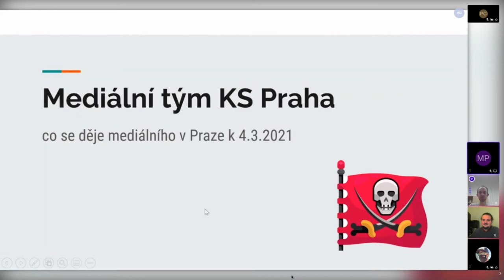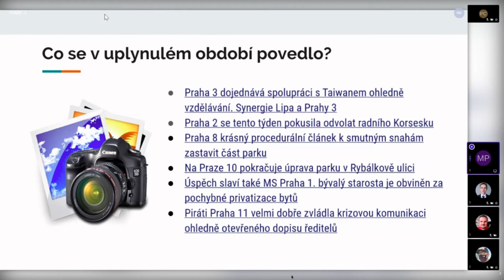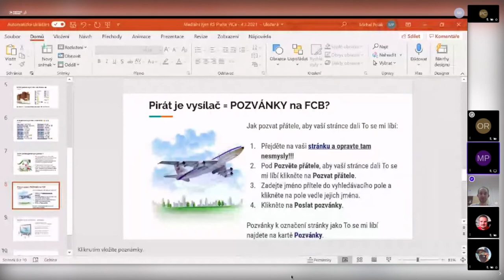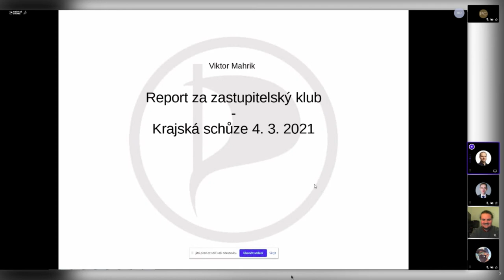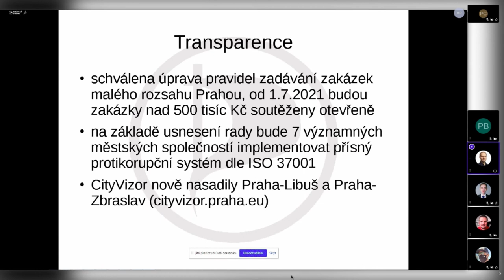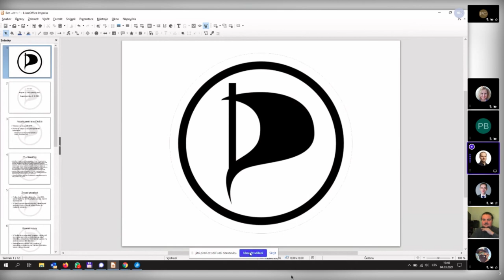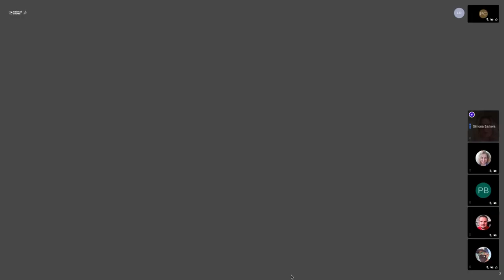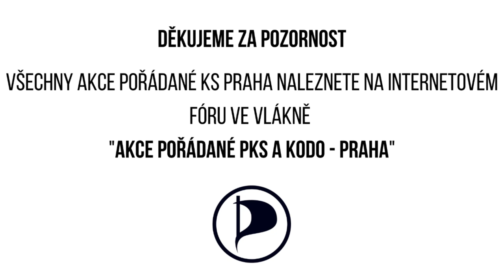Krajská schůze Pirátů Praha březen 2021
0:00:03 Úvod, zahájení schůze
0:01:37 Představení nováčků
0:17:21 PKS
0:24:59 Mediální tým Praha
0:32:07 Republikový výbor
0:38:52 Republikové předsednictvo
0:43:26 Volební výbor Praha
0:53:37 Poslanecká sněmovna
1:21:04 Senát
1:27:06 Magistrát HMP
1:39:29 Práce s lidmi (Pavel B., Blanka Ch., Simona B.)
1:47:04 Téma: integrace cizinců (Martin Arden)